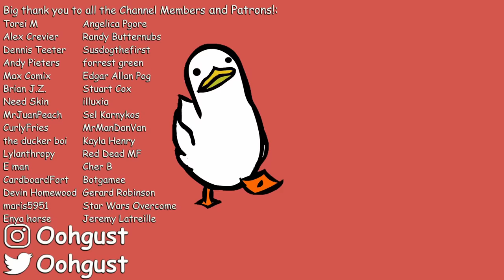The Worst Pizza Ever Made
The Cooking with Jack Show, a show that challenges what is acceptable in a kitchen. Today, we watch as Jack makes a cast iron pizza. Buckle up.